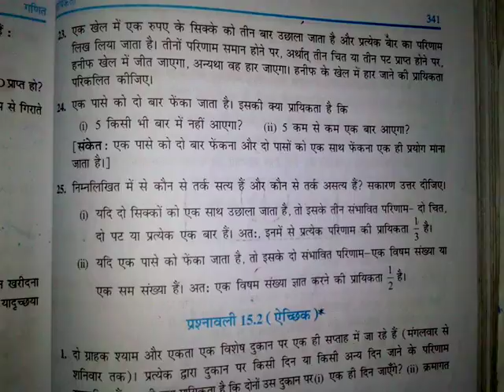Ex 15.1 Probability (Q.23) class 10 NCERT Maths solution in Hindi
(We study classes )
chapter 15 exercise, Ex 15.1 question 22,
exercise 15 class 10,
exercise 15.1class 9,
ex 15.1 class 10 ncert solutions,
ex 15.1 class 12 potability,
exercise 15.1class 10,
Ex 15.1 question 13 & 15,
exercise 15.1 class 10 maths,
class 10,
ncert solutions for class X,
maths ncert solutions,
9th class math solution pdf
9th class maths book solutions pdf
ncert solutions for class 9 maths pdf
cbse class 10 maths
meritnation class 10 maths
class 10 maths ncert solutions exercise 15.1,
cbse class 10 maths exercise 15.1,Ex 15.1 question 18 & 19,
class 10 potability ncert solutions,
ex 15.1 class 10 rd sharma,
ncert solutions for class 10 maths chapter 15.1 question 13,